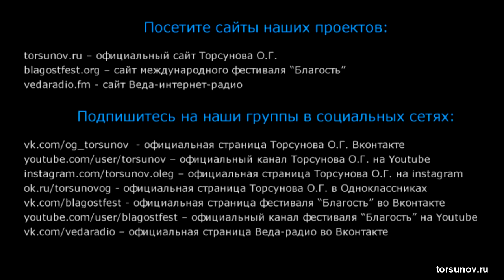Любовь к близким.Как правильно относиться к себе Торсунов О.Г. 15.07.2019 Рим